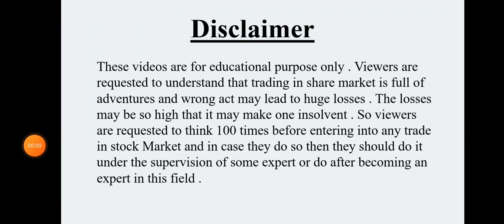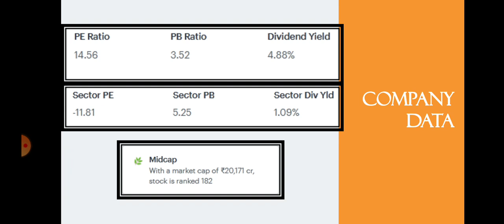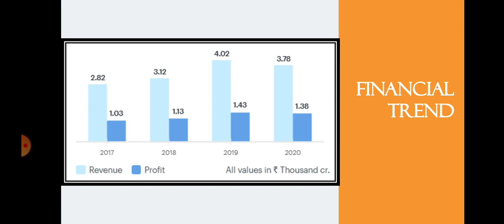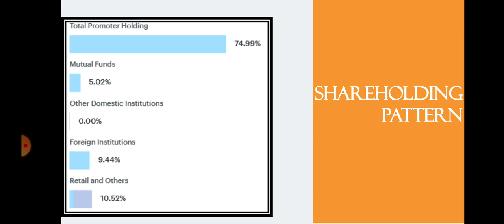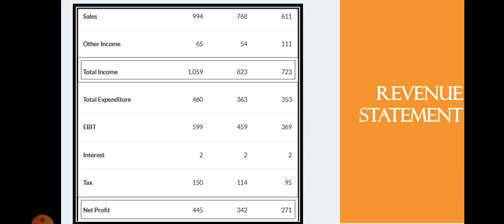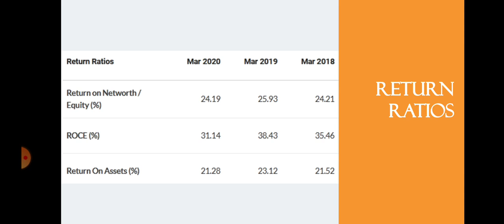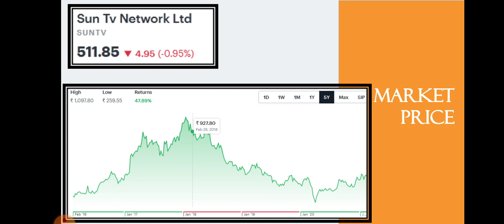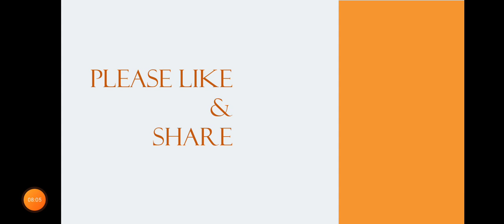Sun TV Network Share Analysis | Sun TV Share Latest News | Multibagger Stock | Dailystock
Source: Tickertape.com
Moneycontrol.com